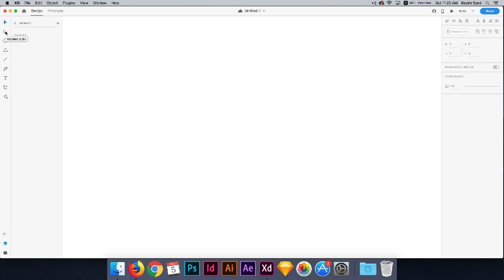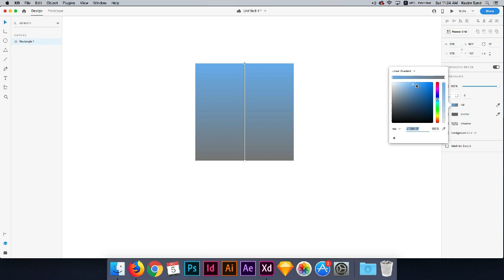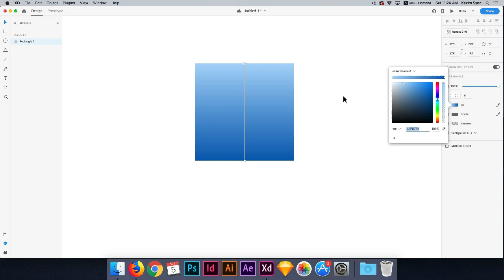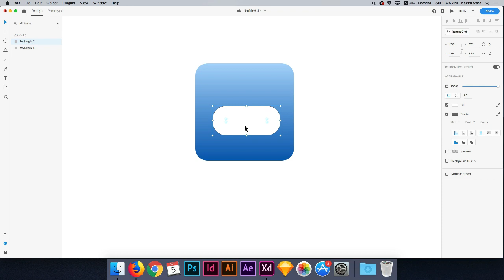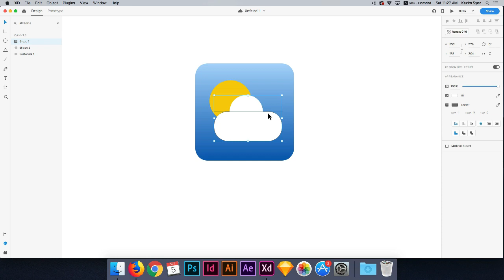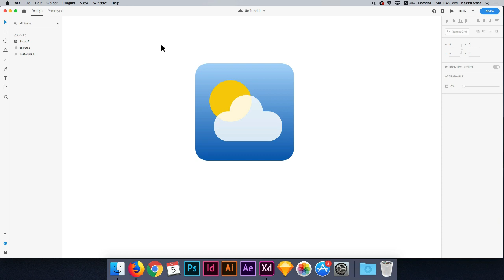Designing a Weather App Icon in Adobe XD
In this video, I teach you how to create a weather app icon in Adobe XD.

To check out more training videos like these, please visit my